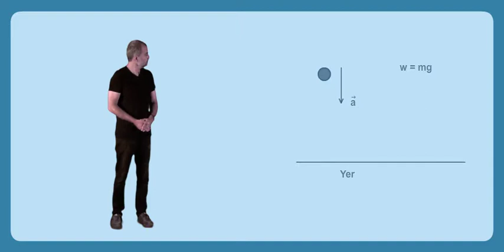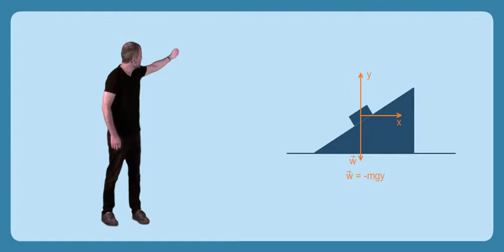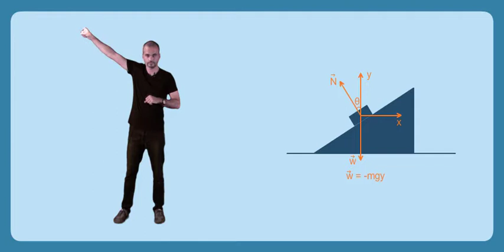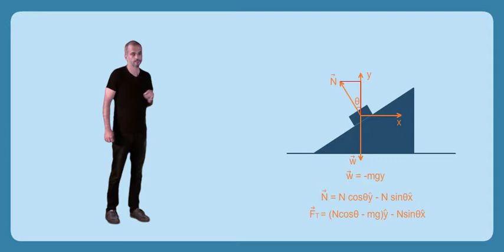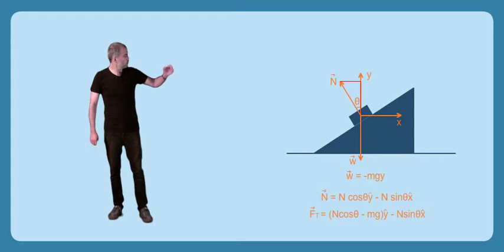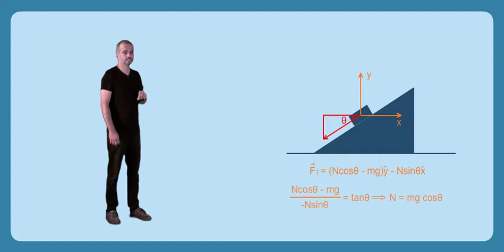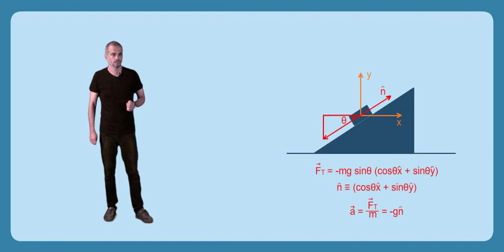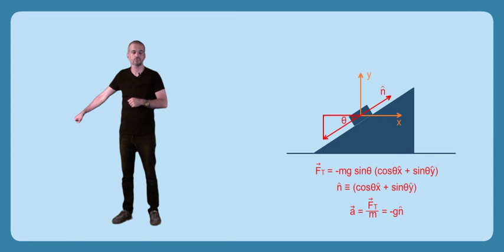Newton'un Üç Yasası - Örnek: Eğik Düzlemde Hareket